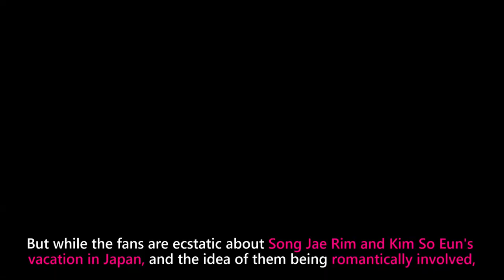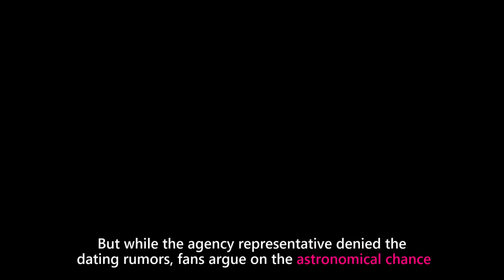Song Jae Rim and Kim So Eun Spotted Dating in Japan 9 Years After 'We Got Married'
The beloved korean actors Song Jae Rim and Kim So Eun were spotted in Japan, with photo and video evidences revealed that the two are dating. Local Japanese fans has caught the two being together. They also challenges the Kim So Eun's agency denying that they are dating, because of the astronomical chance that they "just accidentally met" at the same place and time.